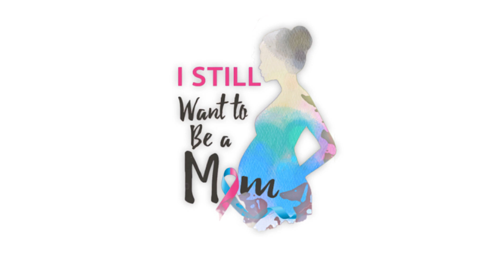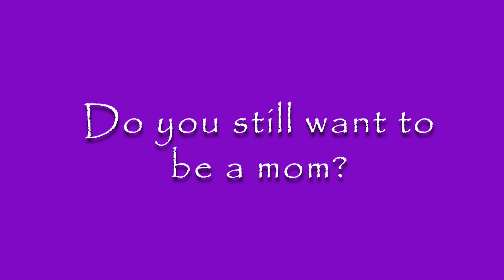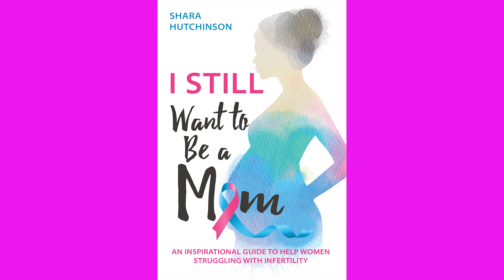I Still Want To Be A Mom - Official Book Trailer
This is the official book trailer for I STILL Want to Be a Mom: An Inspirational Guide to Help Women Struggling with Infertility

See the below options for paperback or electronic options through third party sellers.

                                                Paperback
Amazon

                                                   Electronic